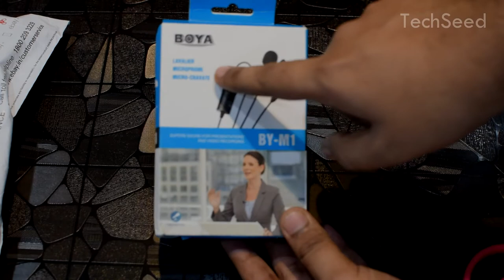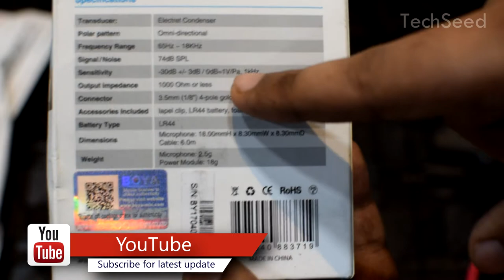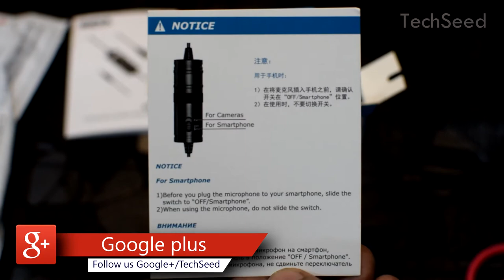Boya Microphone BY-M1 Unboxing in Hindi | Best YouTube Lavalier Microphone?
Hello Dosto,

Yeh hai Boya Lavalier Microphone BY-M1 ki quick unboxing. Mujhe batayein apko yeh video kaisa laga. Aap apne suggestion/doubt niche comment section mein share kare. Mein unke zaroor reply karunga. Agar apko yeh video acha laga toh video ko like karna na bhule. Maine aap sabhi ke liye aise hi video banata rahunga.

Dhanyawad.